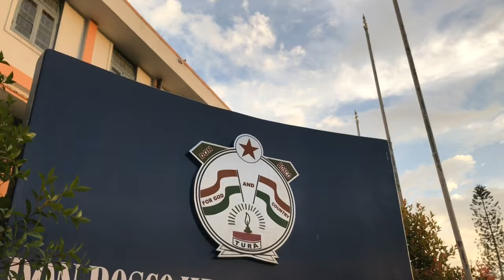Don Bosco Higher Secondary School Tura/ I Miss My Old School